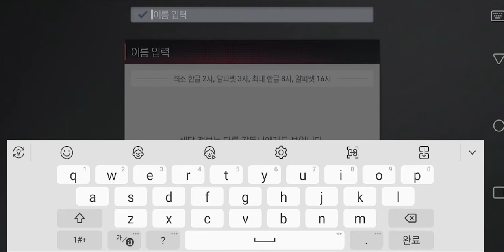[FIFA Mobile] Play (No Sound)